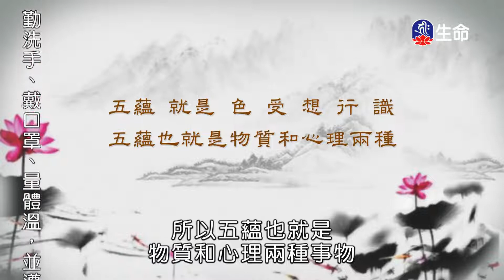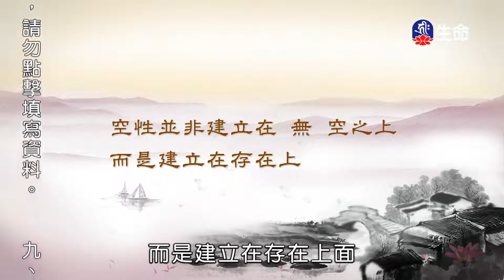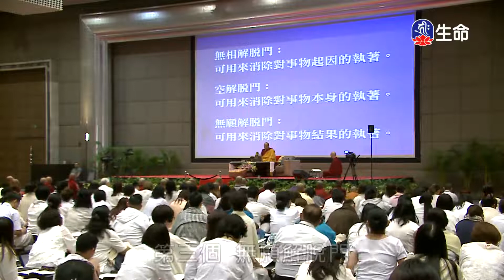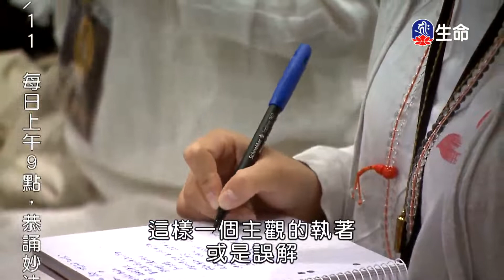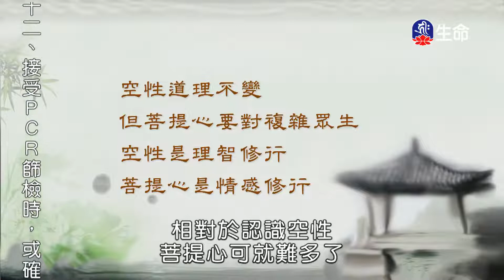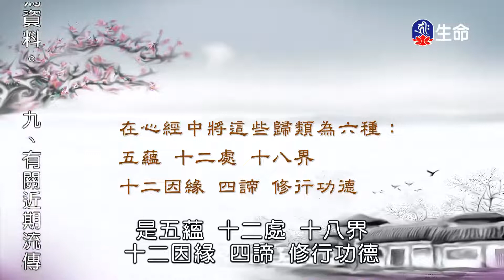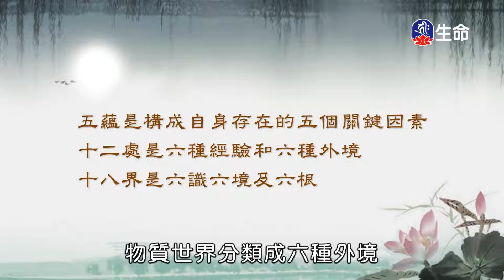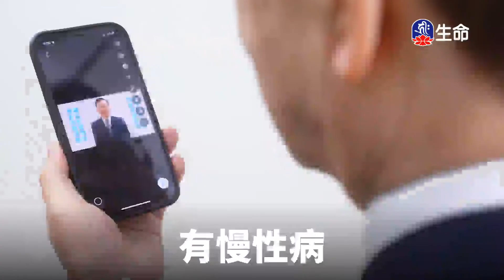尊勝第十七世大寶法王心經(5)_大寶法王慈悲開示_(lifetv_20221105_20:00)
大寶法王慈悲開示_尊勝第十七世大寶法王心經(5)。